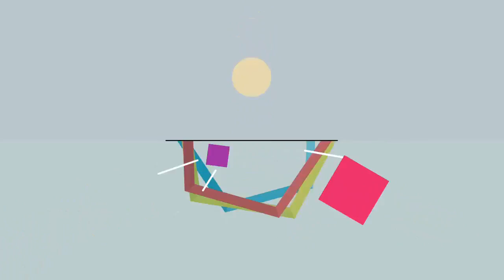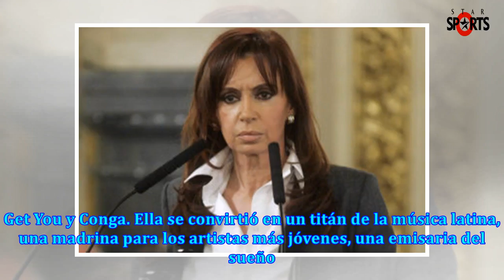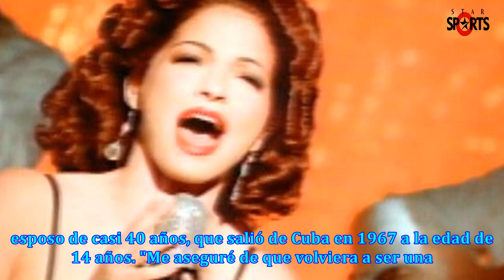Cómo fue que cuba marcó a fuego la música de gloria estefan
(Archivo) Miami – Su padre trabajaba en un granja de Cuba. Esa fue la historia que la gran Gloria, u...